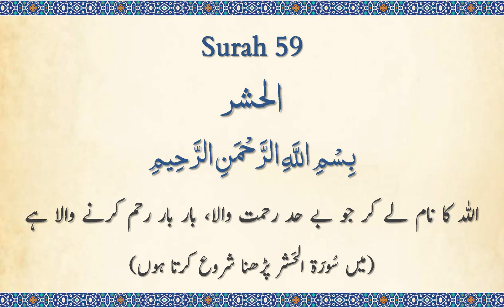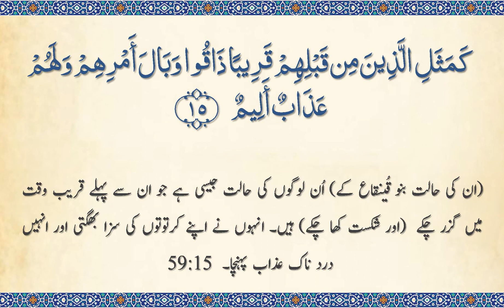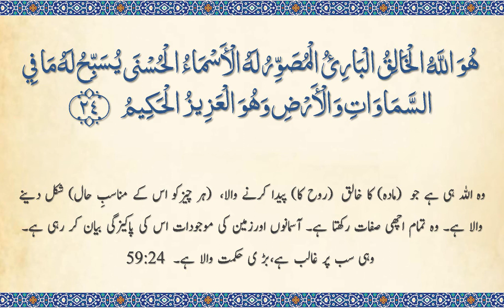Surah 59 - Al-Hashr: Quran Majeed: Beautiful 🔊 ARABIC Recitation (Urdu Subtitles)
Chapter 59 of 114. The complete Quran as audio in a beautiful ARABIC audio recitation with Urdu translation text. Full version.

Our other Urdu audio combinations: Urdu only / combined Arabic with Urdu recitation.